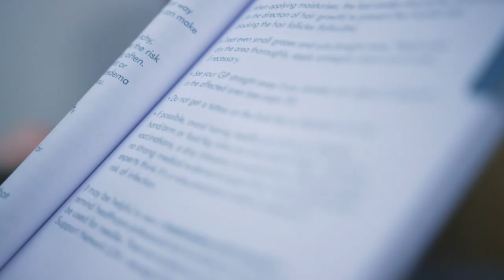Treating And Managing Lymphoedema - Macmillan Cancer Support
In this cancer information video, Dawn Heal, a lymphoedema nurse specialist explains how lymphoedema is treated. Annabel, who has been affected by lymphoedema, talks about how she’s managed it.

Join our lymphoedema forum to support one another, ask questions and share experiences